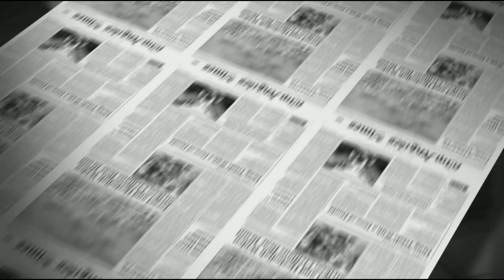ये रिश्ता क्या कहलाता है से फेमस हुई कांची सिंह का नाम एक नही बल्कि दो-दो अभिनेताओ के साथ जुड़ चुका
Actress_ Kanchi_ Singh,_ who_ became_ famous_ in_ the_ serial_ Yeh_ Rishta_ Kya_ Kehlata_ Hai,_ has_ been_ associated_ with_ not_ one_ but_ two_ actors.

Tital- This relationship is called Kya Hai, the name of actress Kanchi Singh, who has become famous with the serial, has been associated with not one but two actors.

 Actress "Kanchi Singh", who became famous by playing the role of "Gayatri" in the serial "Yeh Rishta Kya Kehlata Hai", knows how much of this TV actress and who has worked in the hit shows.  In this way, you will know everything related to their professional life.

 But friends, you will hardly be aware of his personal life and hardly you will know that his name has been associated with not one but two actors, yes with two actors, one by one there was news that he had made famous TV  Have dated an actor, but few people know about those actors.

 So, in this video of our day, we are going to introduce you to the same two actors with whom his name has been associated, if you also want to know who is that 2 actor then stay with us till the end of this video, and with  Do not forget to like this video for Kanchi Singh.

 The name of the famous TV actress "Kanchi Singh" has been associated with two actors, so which actors should come to know about them.

 Number 1 mishkat verma

 "Mishkat Verma" is the first actor with whom Kanchi Singh's name has been associated, you will remember that he worked with Mishkat Verma in the TV serial "Aur Pyaar Ho Gaya", in the same serial, news of both of them onscreen chemistry started  It was said that Kanchi Singh is dating her TV serial's actor Mishkat Verma, her reel life raj has become her real life raj and these news failed rapidly, but when the news reached Kanchi Singh and Mishkat Verma  Both of them reported the news of their dating as a rumor, and said that both of them have good chemistry in reel life but both of them are good friends in real life, after which both of them stopped getting news of dating.

 Number 2 rohan mehra

 "Rohan Mehra" is the second actor with whom Kanchi Singh's name is associated with her name when she was working with him in the serial "Yeh Rishta Kya Kehlata Hai", the character of both siblings inside the show.  While Kanchi Singh was playing the role of "Gayatri", Rohan Mehra was playing the character of "Naksh" who was Gayatri's maternal brother, but in real life, Kanchi Singh's name was being paired with her on-active brother.  But after all, Kanchi accepted the news of her being in a relationship with her that she is dating him, while working on this show, she was giving heart to this on-screen brother and he also started loving her.  After which, both of them opted out of the serial to pursue their relationship and started dating each other, and while dating like this, both of them completed 4 years with each other, but years later Rohan and Kanchi  The news of the breakup was revealed that Kanchi has done a breakup with Rohan, but now there is so much truth in this matter that only Kanchi can tell.

So friends, with whom do you like Kanchi Singh's best pairing of Rohan and Mishkat, you must tell us their name by commenting in the comment box and also to know about the spicy news related to the TV industry, you can check our channel.